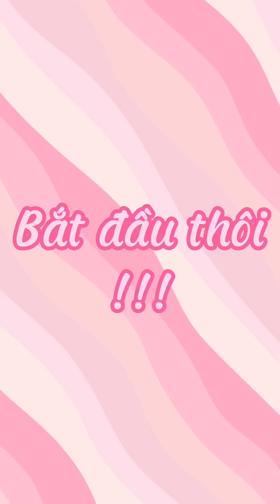Top 3 KẸO GẤU ĐÁNG YÊU NHẤT VŨ TRỤ😍🐻☄️ Jane Nguyễn tik tok